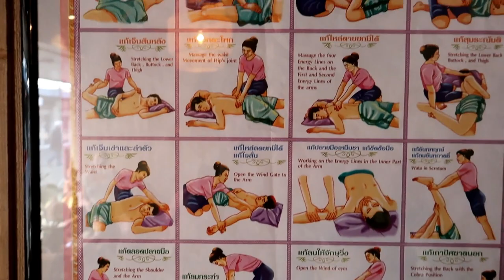Hele Erge Krampen || #135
Lieve Patatties,